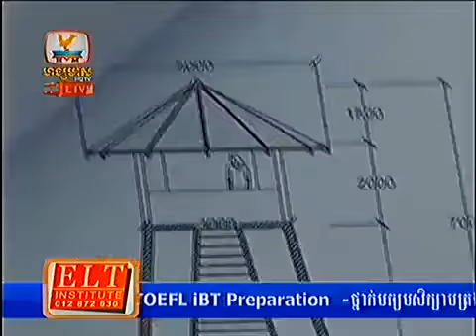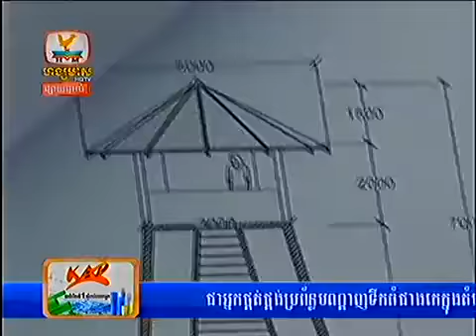Khmer news Hang Meas HDTV on 14 August 2013 Part1 7